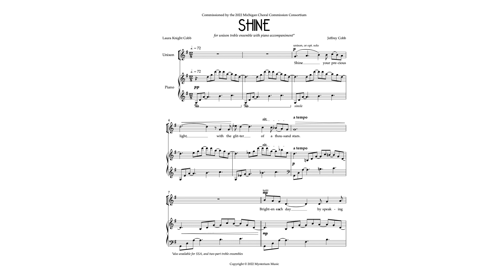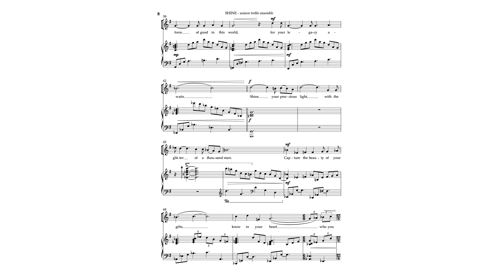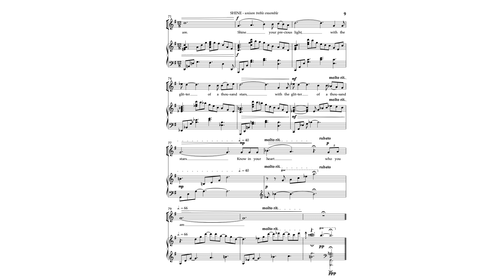Shine (Unison) - Jeffrey Cobb (MIDI recording)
“Shine your precious light with the glitter of a thousand stars. Capture the beauty of your gifts - know in your heart who you are.” “Shine” is a beautiful song of joy and affirmation, based on a powerful and poignant text about facing personal struggles, celebrating one’s own uniqueness, and being a force of good in this world. Available in Unison, SA, and SSA voicings, this piece is accessible to ensembles of varying experience levels.